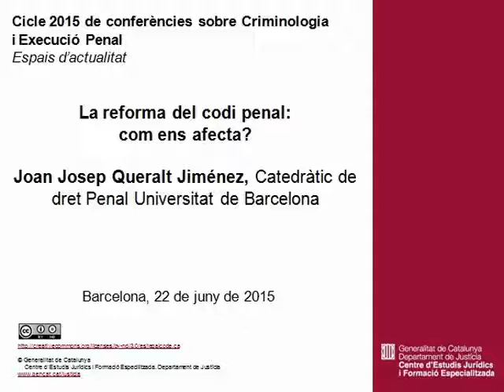La reforma del codi penal: com ens afecta? Joan Josep Queralt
Cicle 2015 de conferències sobre Criminologia i Execució Penal. Espais d'actualitat